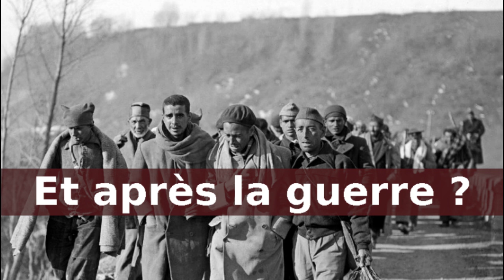Les exilés de la République